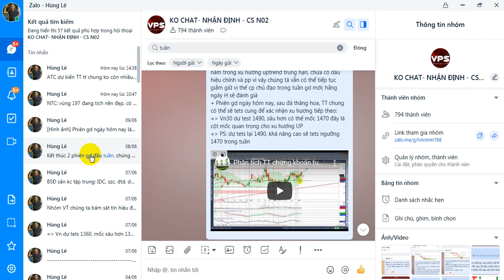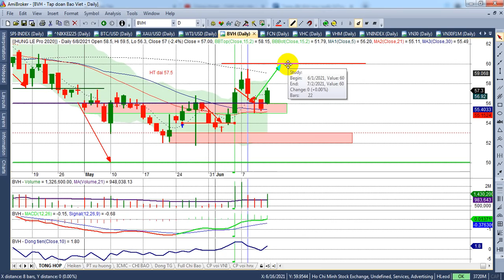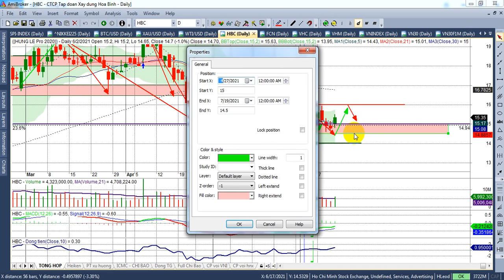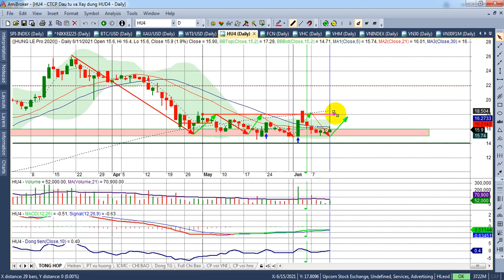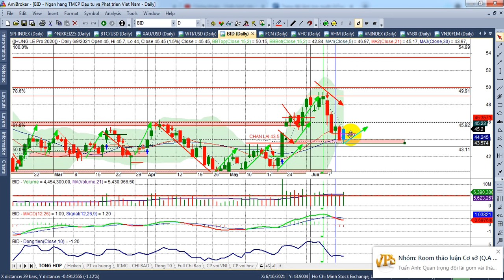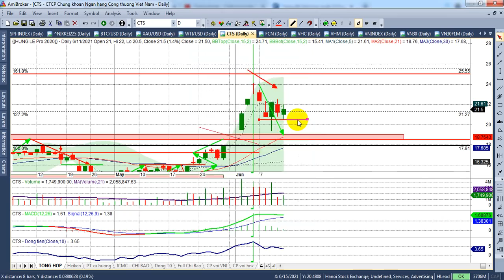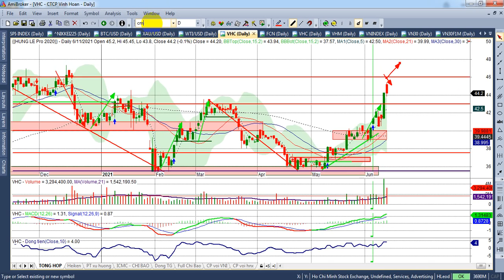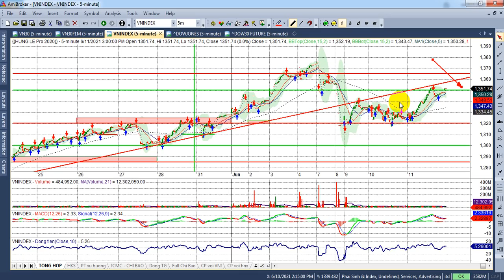Phân tích TT chứng khoán tuần 14-18/6|TT chung gặp kháng cự, PS&Vn30~1470, chốt lãi | - VIDEO 159